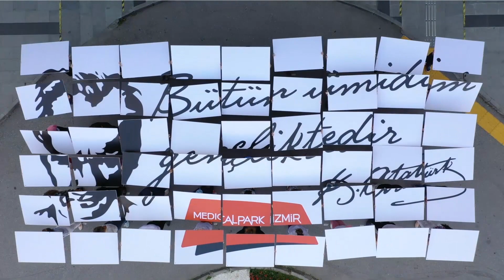19 Mayıs Atatürk'ü Anma, Gençlik ve Spor Bayramı Kutlu Olsun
19 Mayıs Atatürk'ü Anma, Gençlik ve Spor Bayramı coşkusunu genç sağlık çalışanlarımızla yeniden yaşadık.